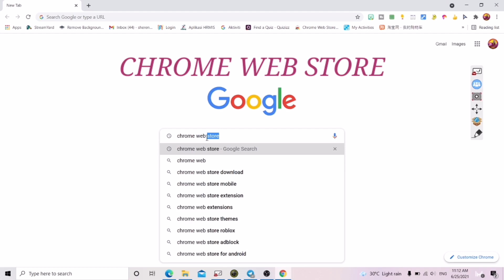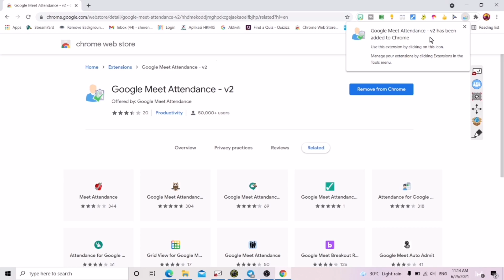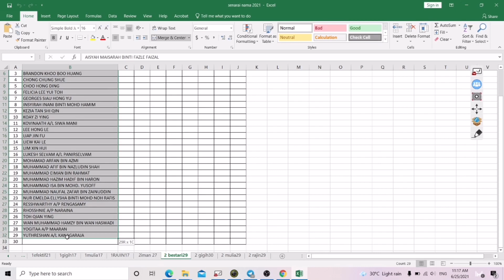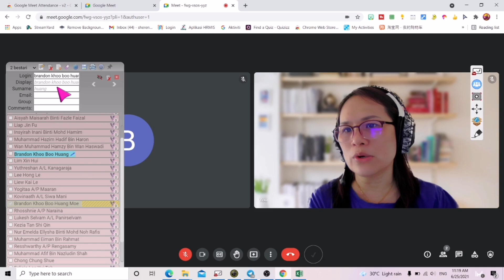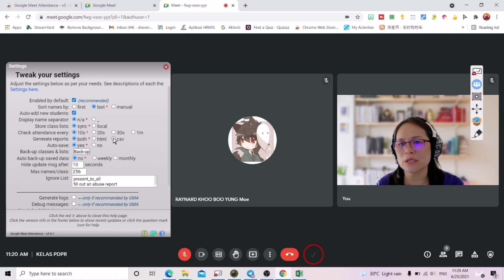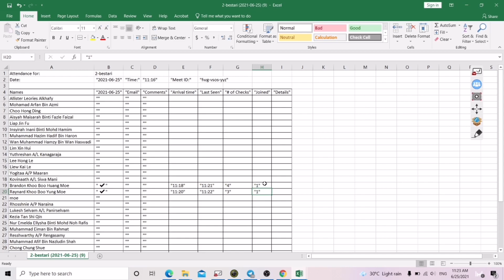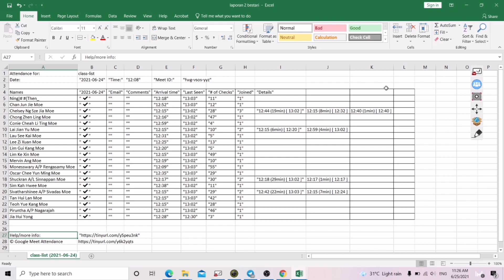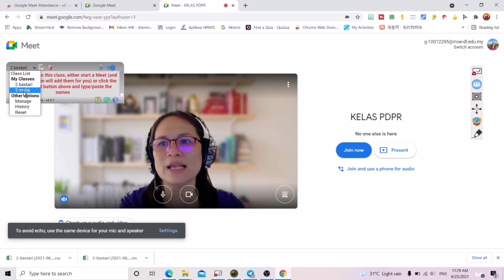CARA MUDAH MENGAMBIL KEHADIRAN GOOGLE MEET (AUTOMATIK)